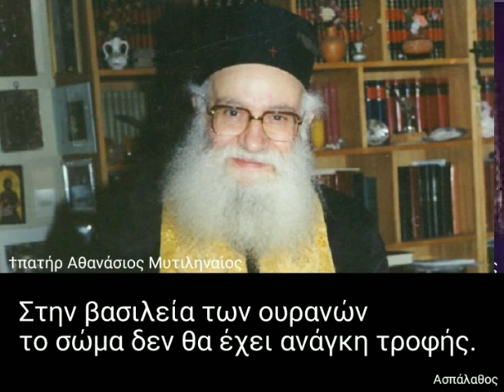Στην βασιλεία των ουρανών το σώμα δεν θα έχει ανάγκη τροφής.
► Κατηγορία :
" Σοφία Σειράχ "

11/08/98

Κεφ 30, 25

Ἡ δίαιτα πού καθορίζει ὁ Θεός γιά τόν ἄνθρωπο.
 Ἡ θεολογία τῆς τροφῆς.
 Ἡ ψυχοσωματική ὑγεία.
«Ὁ ἁμαρτάνων ἔναντι τοῦ ποιήσαντος αὐτόν ἐμπέσοι εἰς χεῖρας ἰατροῦ»
(Σοφ. Σειρ. 38, 14).

►Όλες οι ομιλίες της Κατηγορίας :
" Σοφία Σειράχ " εδώ ⬇️